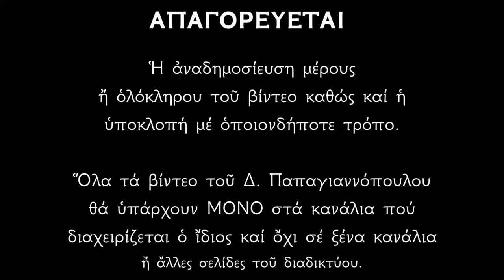Απολυτίκιο Αγίου Αποστόλου Ανδρέου - 30 ΝΟΕΜΒΡΙΟΥ | Παπαγιαννόπουλος